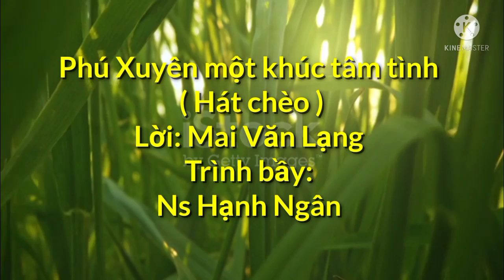Hát Chèo Hạnh Ngân 2021 | Phú Xuyên Một Khúc tâm Tình (Lời: Mai Văn Lạng)